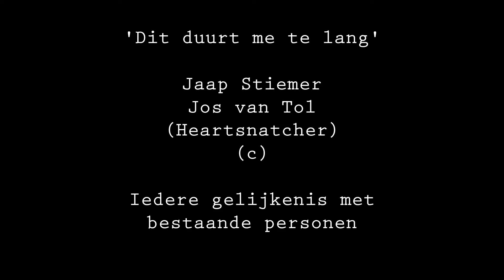Jaap Stiemer & Jos van Tol | Dit duurt me te lang | Boek & Bal Hoorn 2015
Jaap Stiemer & Jos van Tol | Heartsnatcher, 'Dit duurt me te lang'  Boek & Bal Hoorn, 13 maart 2015. Het Boekenweek thema was dit jaar 'Waanzin'.Wat wilde Tarik Z. ons eigenlijk zeggen in het Achtuurjournaal?